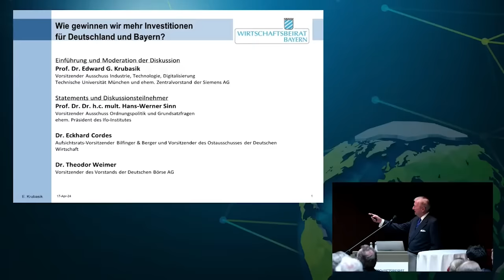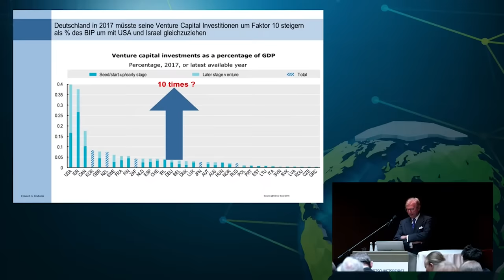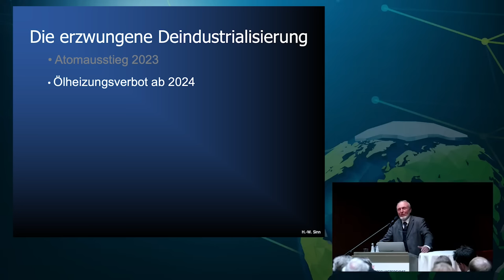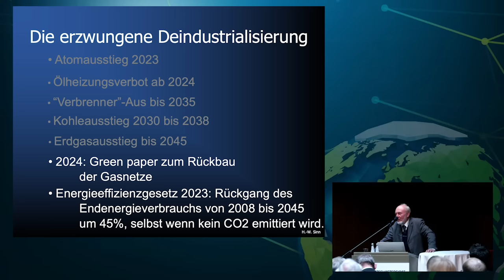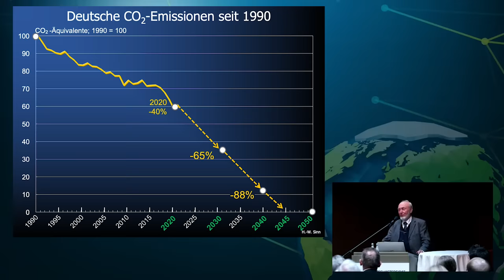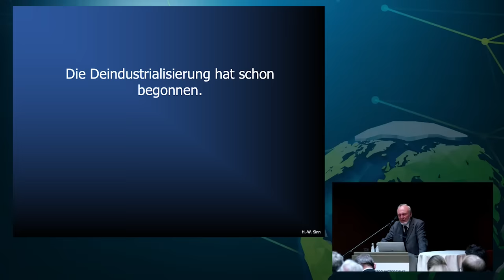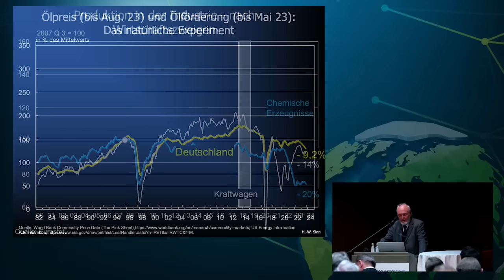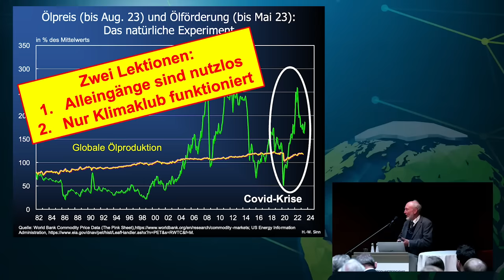"Deutschland verbrennt seine alten Industrien" mit Prof. Sinn.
00:00 Einführung
06:18 Prof. Dr. Edward G. Krubasik
13:26 Prof. Dr. Dr. h.c. mult. Hans-Werner Sinn
37:35 Dr. Theodor Weimer
55:37 Diskussion

Einführung und Moderation der Diskussion:
Prof. Dr. Edward G. Krubasik
Technische Universität München und ehem. Zentralvorstand der Siemens AG,
Vorsitzender Ausschuss Industrie, Technologie, Digitalisierung

Statements und Diskussionsteilnehmer:
Prof. Dr. Dr. h.c. mult. Hans-Werner Sinn
Vorsitzender Ausschuss Ordnungspolitik und Grundsatzfragen

Dr. Theodor Weimer
Vorsitzender des Vorstands der Deutschen Börse AG

Wie holen wir mehr Investitionen nach Deutschland und Bayern?
Eine Veranstaltung des Ausschusses Industrie, Technologie, Digitalisierung am 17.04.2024.